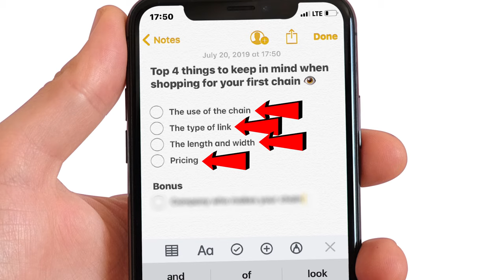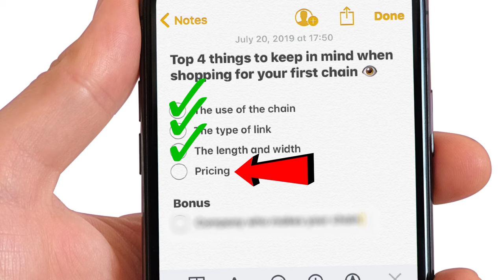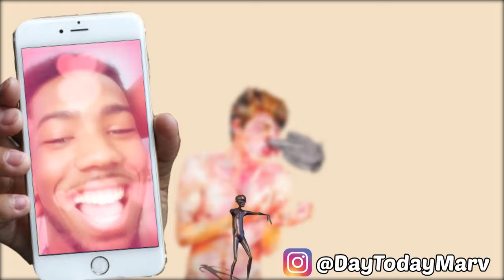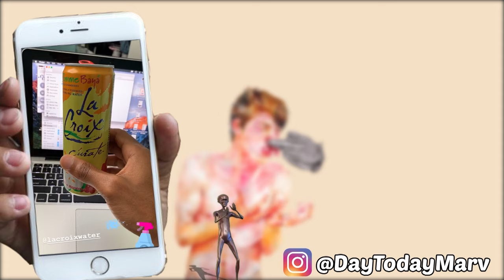HOW TO BUY A CHAIN | PURCHASING YOUR FIRST CHAIN 🤩⛓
HOW TO BUY A CHAIN

Hope you enjoyed the video about how to purchase your first chain. I put a lot of effort and editing into this one to make sure it met my satisfaction and to make sure i hopefully helped you make a decision in purchasing your first chain.